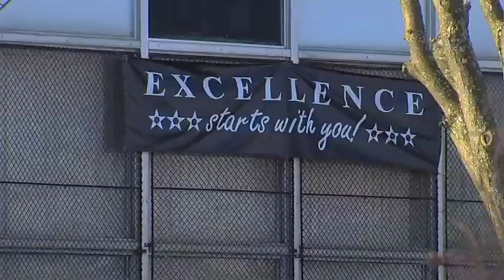The 3 schools within Cody High School